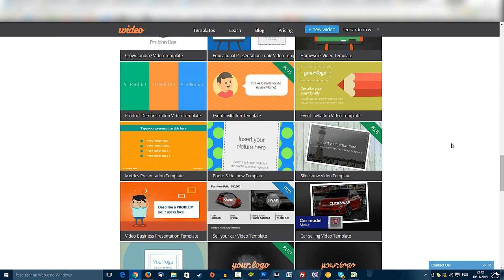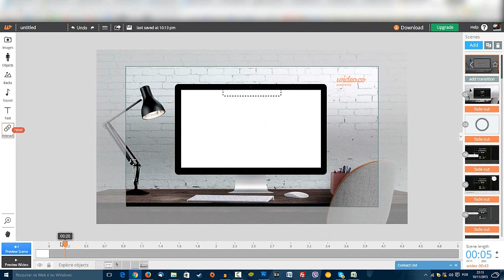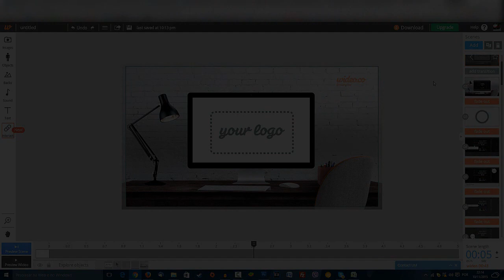Wideo - Editor de vídeo GRÁTIS para criar sua INTRO/VINHETA (ótimo para YouTubers)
- Conheça o Wideo, um editor de vídeo GRÁTIS para criar sua INTRO/VINHETA. Excelente para YouTubers.

TECNODIA NETWORKS

PORTAL TECNODIA
Notícias sobre tecnologia, games e cinema

APOIO

TECNODIA RECOMENDA

tecnodia